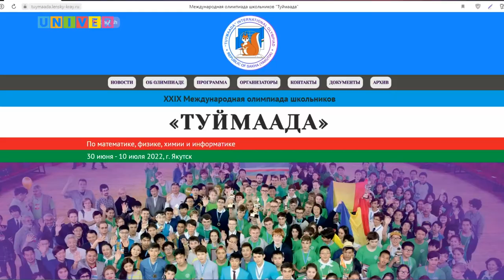НОВОСТИ КФУ ОТ 08.07.2022